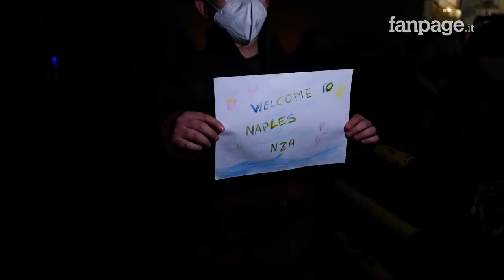Nza, la bimba irachena di 9 mesi, sarà operata al cuore a Napoli: "L'umanità ha superato la burocraz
Nza e la sua famiglia, composta da mamma e papà, sono finalmente a Napoli dopo un viaggio durato quasi 1 mese. La piccola è di origini irachene. Quando alla sua famiglia è stato comunicato che soffriva di tetralogia di fallot, un problema cardiaco che potrebbe portare la piccola alla morte con un pianto molto forte, i genitori hanno deciso di farla operare in Europa.
Il viaggio è iniziato ad agosto, dall'Iraq fino in Bielorussia, dove le richieste di entrare in Europa attraverso l'Ucraina venivano bocciate tutte, anche senza essere esaminate. La famiglia della piccola Nza ha passato le prime settimane al confine con l'Ucraina dove è stata notata da una reta di associazioni Bielorusse che ha prestato loro il primo soccorso e cercato una soluzione per farla arrivare in Europa. Attraverso Stay Human e la sua rete di volontari la storia della piccola è arrivata in Italia, dove Nza sarà operata al cuore gratuitamente all'ospedale Monaldi.

di Carmine Benincasa